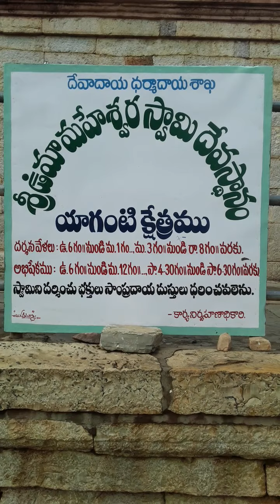Yaganti ఉమామహేశ్వరి ఆలయం యాగంటి పుణ్య క్షేత్రంలో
ಉಮಾ ಮಹೇಶ್ವರಿ ಟೆಂಪಲ ಯಾಗಂಟಿ